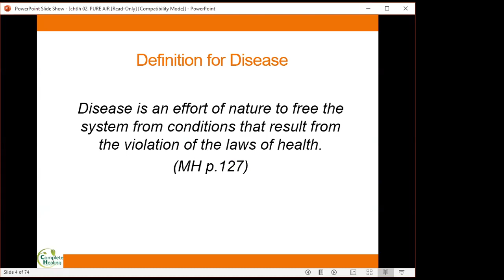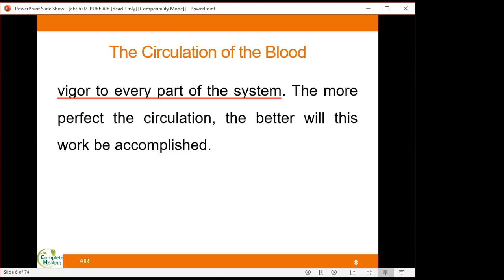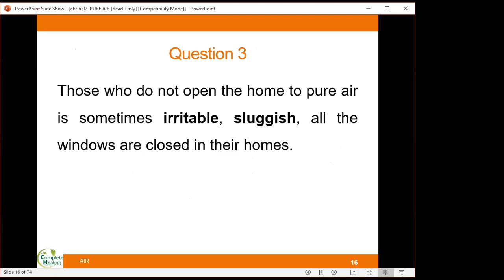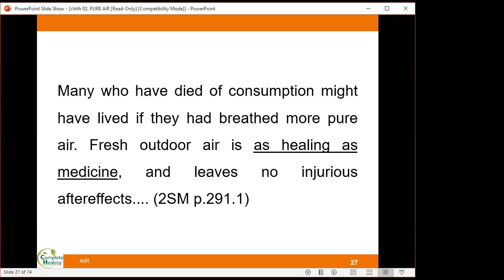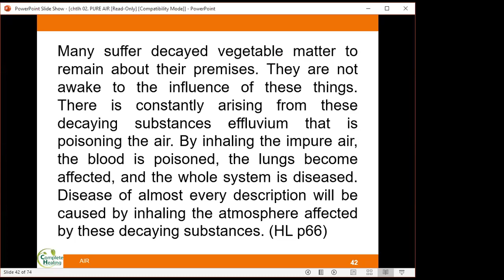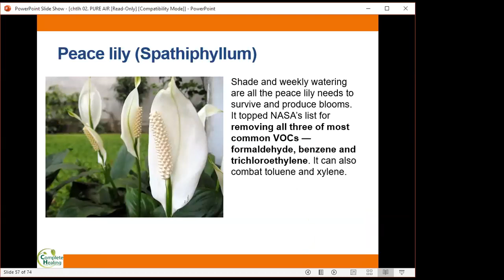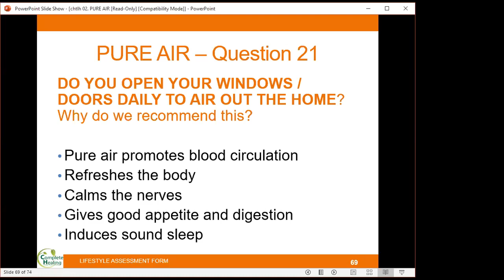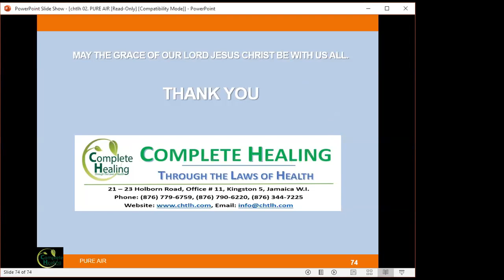Pure air - CHTLH MMT July 2020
This course presents the importance of breathing pure fresh air and the harmful effect on the body from dwelling in impure air.